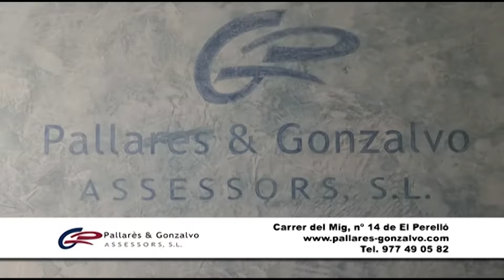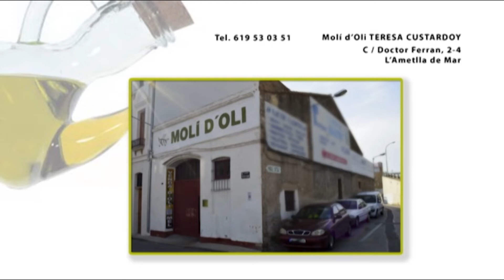Baixada de trastos a les Festes de Sant Antoni del Perelló